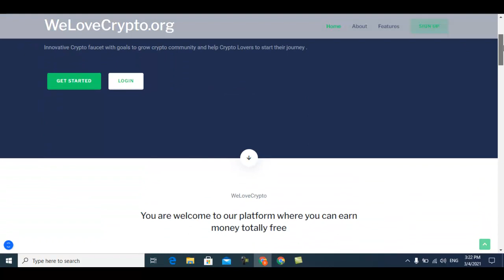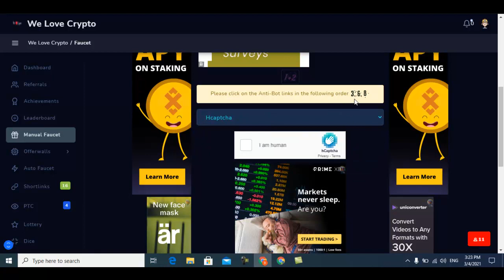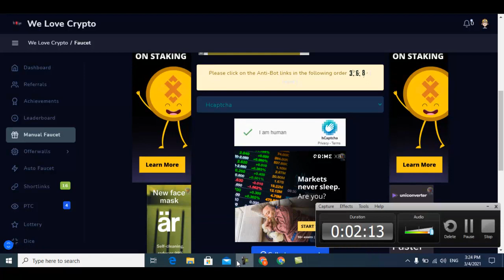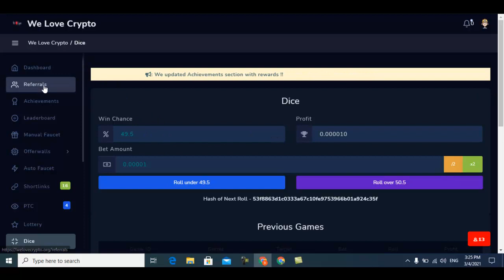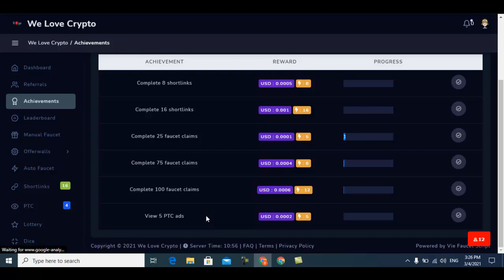WeLoveCrypto Earn Dally 1$ Easy and safe Way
earn money, earn from home,latest ways of making money online,
ethereum,earn free ethereum,ethereum,ethereum 2021,new eth earning site 202,earn
daily 0.015 eth,make money online,earn money online,work at home, how to
earn ethereum, earn ethereum coin free without investment,ethereum earning
sites,new fee eth eaning sites 2021,eth 2021,eth free,newfree ethereum,earn
free ethereum,free ethereum earning site,free ethereum earning site 2021,free
btc,crypto coin gain,free eth,earn free ethereum 2021,how to earn free
ethereum,free ethereum faucet,free ethereum 2021,earn free etherhow to earn
ethereum,free bitcoin,free bitcoins,free eth earn,free eth 2021,earn ethereum
free,earn free eth,earn ethereum free 2021,earn free ethereum instantly free
ethereum earning.ethereum,how to,free ethereum coin,free ethereum eaning
site 2021,no investment live payment proof,make money online oibd,ethereu
m.crypto.cryptocurrency.mining.bitcoin,dogecoin,litecoin,ripple,btc.eth,free
crypto,free btc.how to earn free ethereum,how to earn free ethereum 2021,how
earn ethereum coins free,how to eam ethereum coins free 2021,online
income bangla,on line income bangla tutorial 2021,on l ine income bd,online
income,make money online,earn money online,on line earning bangla
tutorial,bitooin,earn money.investing.cryptocurrencytrading.ethereum,earn
ethereum,ethereum investing.bitcoin investing.ethereum mining.buy
ethereum,acheter des bitcoins.bitcoin machine, ethereum calculatorethereum
bitcoin,bitcoin price.yes bank share price,stock market,btc to usd,stock
market today.how to make money online,how to make money.earn money
online,union bank share price,bitcoin faucets, ethereum earming,free ethereum
earning site,free ethereum,airdrop crypto,airdrop instant withdraw.earn
ethereum free 2021,ethereum withdraw proof,free ethereum, coinadpro,earn
ethereum daily 2021,free ethereum earning app,earn free ethereum, how to get
free ethereum in 2021,free ethereum coins,free ethereum faucet,earn ethereum
(eth),earn free ethereum in 2021,free ethereum (eth),free faucet,claim free
ethereum,earn free ethereum,free ethereum earning site,free ethereum,earn
free bitcoin,crypto coin gain,free ethereum 2021,ethereum,free eth,earn
free eth ethereum 2021,earn free ethereum coins,free ethereum payment
proof,free ethereum faucet.earn free etherhow to earn ethereum, how to
earn free ethereum,earn ethereum free,earn free ethereum instantly,.instant
paying ethereum site,ethereum claim free,free ethereum claim,claim ethereum
free,claim eth,how to,eth, airdrop,airdrop alert,altcoin,app bitcoin,bitcoin
doublerbitcoin faucet,bitcoin mining.bitcoin wallet,bitcoins, blockchain,btc
Ethdrain App
Ethdrain App Withdraw proof
Btcrewardy
Btcrewardy App Withdraw Proof
BTC LTC Eth Earning APP Withdraw Proof || Earn Unlimited Bitcoin Litcoin Ethereum Without Investment, Bitcoin Earning APP Withdraw Proof, Litcoin Unlimited Earning Faucet Withdraw Proof, Ethereum Earning app payment proof, btc new Earning APP payment proof, Earn Bitcoin without Invest, earn money online, free bitcoin, make money online